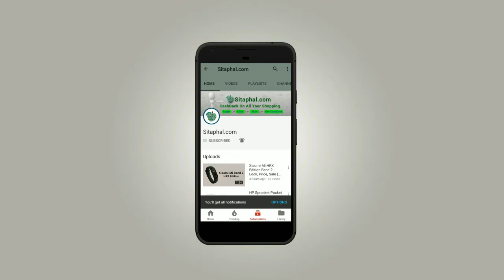Infinix Hot S3 Inida - Look, Price, Sale (Flipkart, Amazon, Snapdeal, etc)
Infinix Hot S3 Mobile Specifications/Features:

Display: 5.65-inch Full HD+ (1080x1920 pixels),
Operating System (OS): Android 8.0 Oreo,
Rear Camera: 13 MP,
Front Camera: 20-megapixel,
Processor (CPU): Octa-core Snapdragon 630,
RAM: 3/4 GB,
Storage: 32/64 GB,
Battery Capacity: 4000 mAh,
Warranty: 1 Year Manufacturer Warranty.